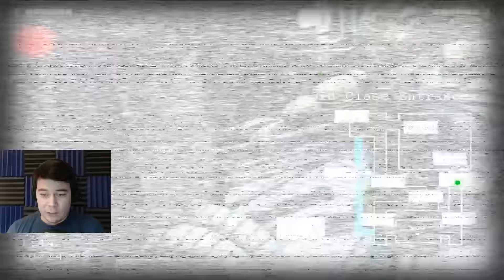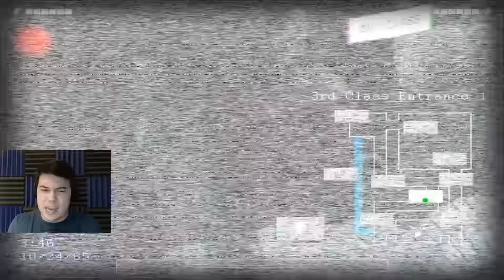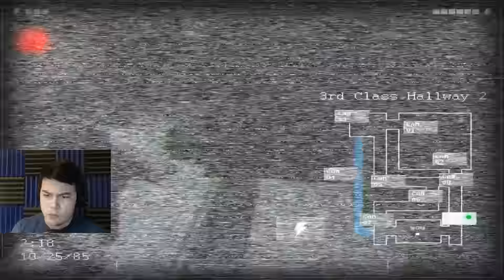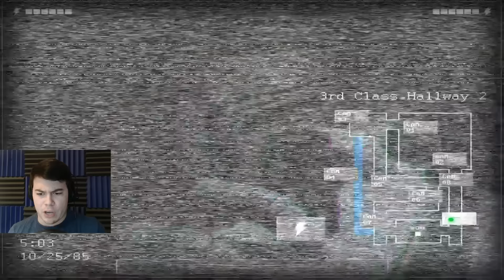Jolly 2 | Nights 3 + 4 | DON'T UNDERESTIMATE THIS GAME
Let's Play Jolly 2! I need to stop underestimating games..

CLICK HERE to play this yourself!